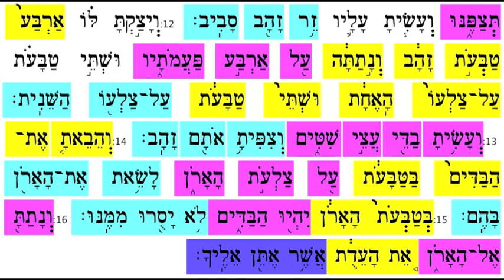16 T'rumah - Ex 25 v 16 - 3rd Aliyah 7 of 7